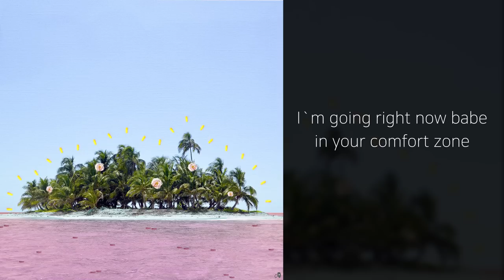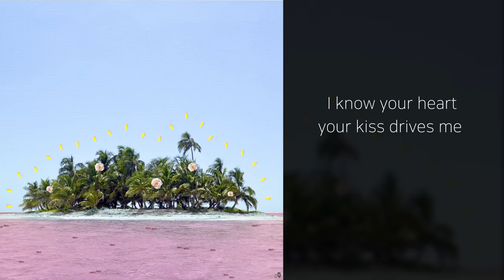Anonymous Artists - Comfort Zone (Art. BiNTAGE (빈티지)) [Official Lyric Video]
나는 너와 함께 간다면
어디든 모두 Paradise